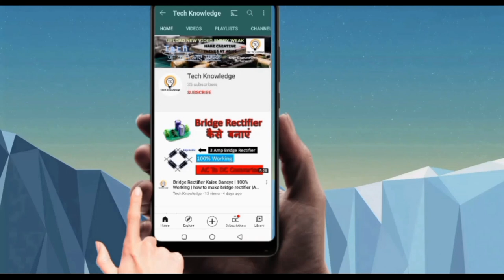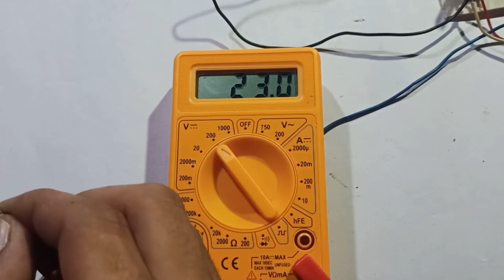Voltage Regulator with LM317|lm317 variable power supply|DCVoltageController|DCmotorSpeedController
Voltage Regulator with LM317 | lm317 variable power supply| DC Voltage Controller | DC motor Speed Controller

Today i will show you how to make adjustable dc power supply 2 volt to 37 volt amazing diy idea dc power supply regulator, new simple and easy electronic project.

Used components.
1. LM 317 ic
2. 10K Potentiometer
3. 220 ohm resistor
4. wires

voltage controller device,
voltage controller for home,
voltage controller kaise banaen,
voltage controller dc,
voltage controller circuit,
voltage controller making,
voltage controller 12v,
dc voltage controller kaise banaen,
voltage controller circuit diagram,
voltage controlled current source,
dc voltage controller circuit,
diy voltage controller,
voltage controller for dc motor,
ac voltage controller experiment,
high voltage controller,
homemade voltage controller,
voltage controller ic,
voltage controller module,
variable voltage controller
voltage controller device,
voltage controller circuit,
dc motor speed controller kaise banaye,
dc motor speed controller making,
dc motor speed controller kaise banaen,
dc motor speed controller using mosfet,
dc motor speed controller circuit,
speed regulator for dc motor,
dc motor speed controller banane ka tarika,
best dc motor speed controller,
speed controller of dc motor,
powerful dc motor speed controller,
dc motor speed regulator
lm317voltage regulator
voltage regulator circuit,
voltage regulator ic,
voltage regulator in hindi,
voltage regulator how it works,
voltage regulator banana,
voltage regulator connection,
dc voltage regulator,
voltage regulator dc,
voltage regulator dimmer,
voltage regulator dc power supply,
voltage regulator device,
dc voltage regulator,
dc voltage regulator adjustable,
dc voltage regulator circuit,
dc voltage regulator kaise banaye,
dc voltage regulator kaise banaen,
dc voltage regulator circuit diagram,
voltage regulator experiment,
voltage regulator explained,
voltage regulator for home,
voltage regulator for dc motor,
voltage regulator for led lights,
voltage regulator for battery charger,
voltage regulator hindi,
voltage regulator how to make,
voltage regulator homemade,
voltage regulator how to use,
voltage regulator home